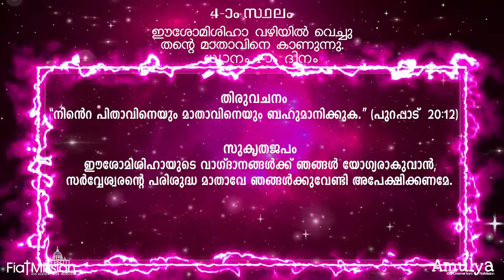Way of the Cross Animation Videos - 24 Feb 2021